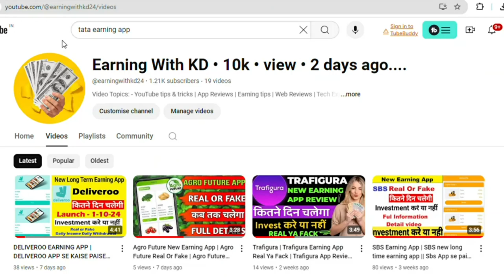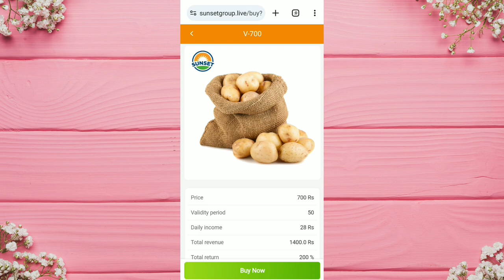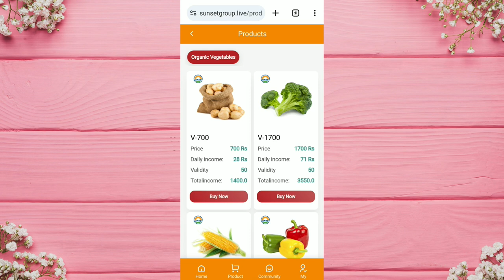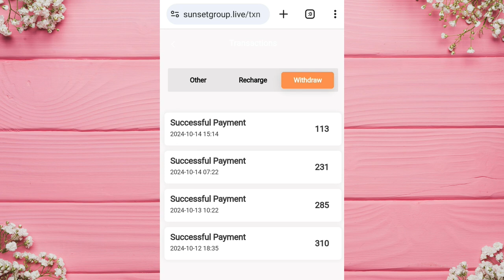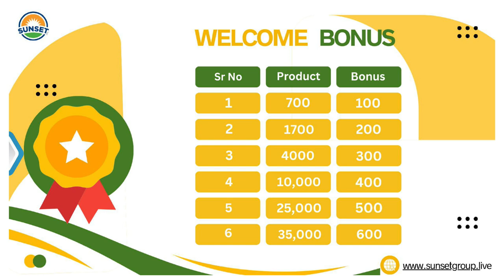SUNSET New Long Earning App | Sunset App Real Or Fake | Withdrawal Proof | Latest Earning App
Registration link 🔗
Join My Whatsapp And Instagram Group Pin In Comment 🔗 👇👇👇👇👇

Your Search :-